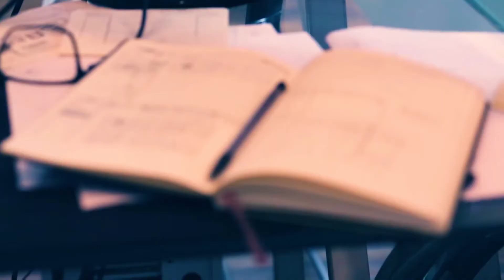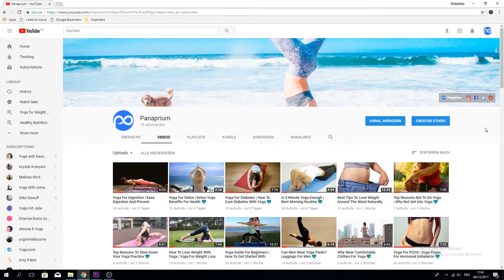Give Value To Others | The Secret To Success 💙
It is so important to give value to others. This is the most powerful secret to success. If you want to expand your business, progress in your career, monetize your work as an artist and creator, it is crucial to take others in consideration.

You have to make a good first impression but also show depth knowledge in your area of expertise. Success is never attained if you only think about yourself. Treat people like you want to be treated. This is key.

The most successful people create and give value to others constantly. Give more than you ask in return. You offer useful advice, a great service or product, inspiration, entertainment, information.

If you give value to others, you build relationships and acquire customers for life. With value comes happiness and loyalty. Stay focused on adding value, the rest will follow. Here is why and how to give value to others.
★☆\o/ FREE YOGA QUICK START GUIDE \o/☆★

★☆\o/ JOIN THE PANAPRIUM FAMILY \o/☆★

★☆\o/ PANAPRIUM FASHION ACTIVE WEAR \o/☆★

Panaprium inspires you to make improvements to your life. We promote a healthy balanced lifestyle centered around personal growth. We provide quality products that elevate the life of individuals, but also philosophy, influences and awareness around the desire of better living.

Please take the time to say hello and express your opinions in the comment section.
★☆\o/ YOUTUBE PLAYLISTS \o/☆★

★☆\o/ PANAPRIUM PODCAST \o/☆★

If this video was helpful to you, like it!
Share it if you know someone who might be interested.